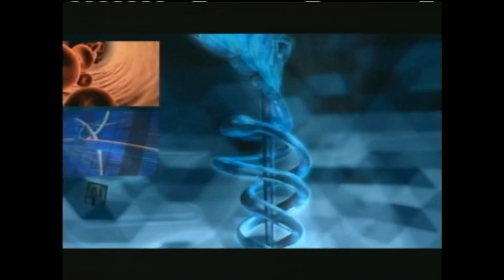Plan de Mi Diabetes para 2023